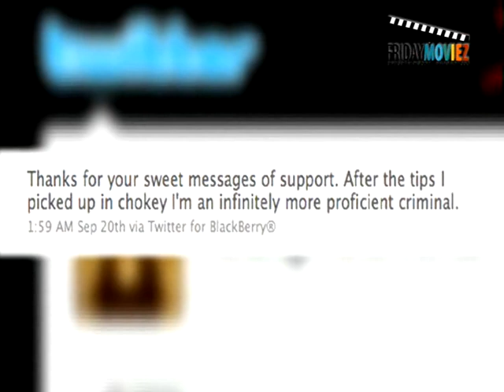Russell Brand Jokes About Being Arrested!!!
Hey Guys!! check out "Fogetting Sarah Marshall" star Russell Brand as he jokes about being an "infinitely more proficient criminal" after being arrested!!!